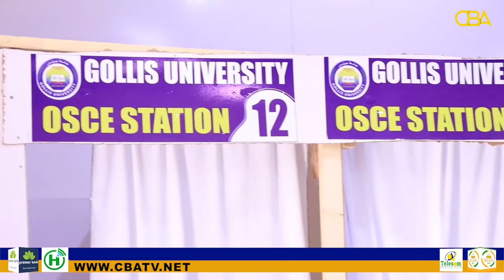Jaamacadda Gollis ee Burco oo saaka imtixaan ka qaaday ardayda caafimadka.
Jaamacadda Gollis faraceeda magaalada Burco oo saaka imtixaan ka qaaday ardayda caafimadka oo muddo 7 sano ah baranayay.